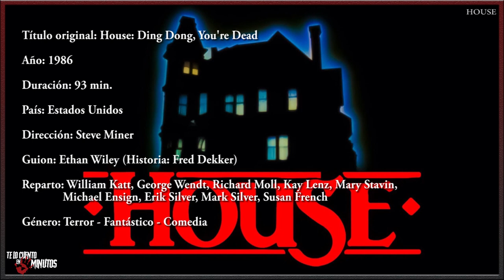House: Una casa alucinante - Te lo cuento en 5 min.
House: Una casa alucinante - Te lo cuento en 5 min. Film dirigido por Steve Miner y protagonizada por William Katt, Geroge Wendt, Richard Moll y Kay Lenz, entre algunos otros, con una duración de 93 minutos, del género terror fantástico y comedia, fue estrenada en 1986.

Roger Cobb es un novelista de terror que sufre el bloqueo de escritores. Recientemente se divorció y perdió a siu hijo. Deprimido, se muda a la casa de su tía, donde desapareció su hijo y en el que la anciana se ahorcó.

Autor:  King Elizabeth Tema: City of Love